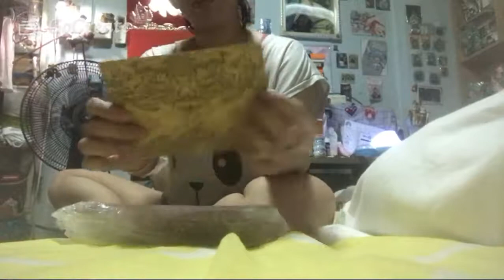それは贈り物の時でしょうか